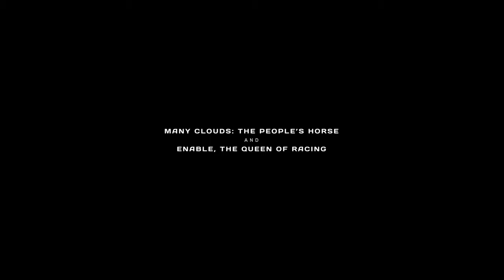The Fall - Trailer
The powerful short film focuses on the mental health of jockeys and aims to raise awareness of mental illness within the sport of horseracing. The 22-minute film centres around a jockey having to deal with the suffocating aftermath of a high-profile fall at the final fence in an important prep race for the Cheltenham Festival.

The film follows the journey of the jockey on the way home from the races, tackling the notion that jockeys, and sportspeople more widely, suffer in silence from mental health issues.